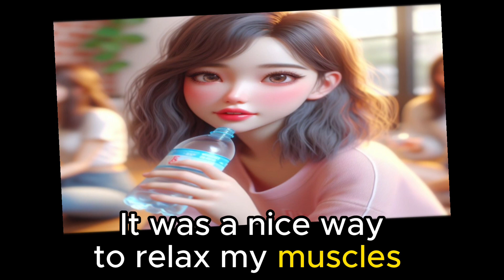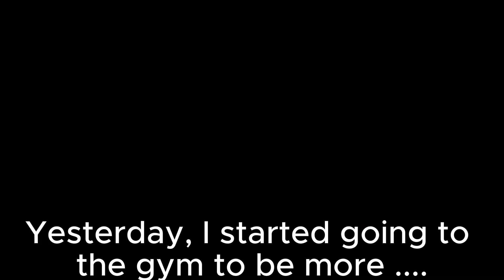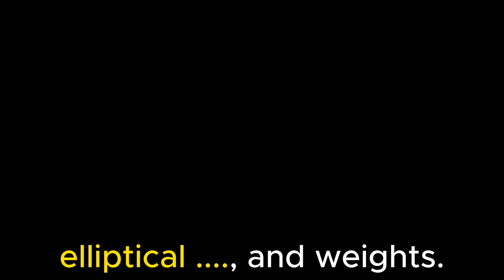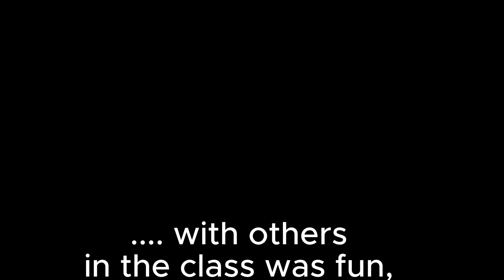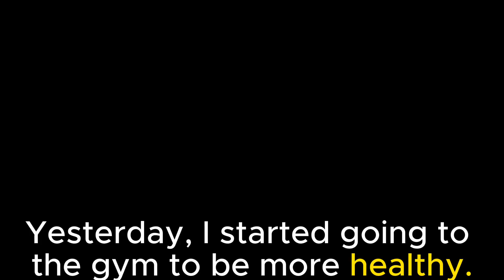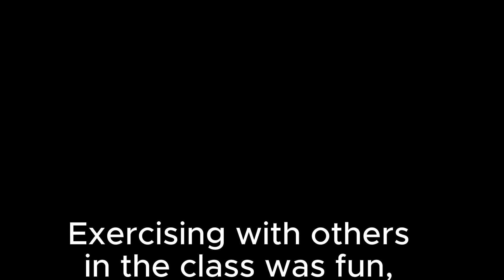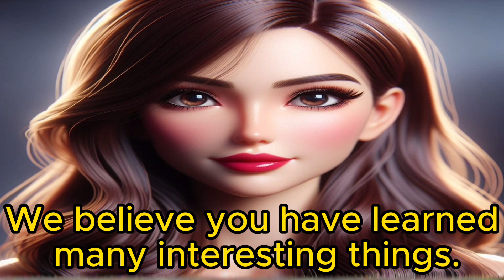My day at the gym |Improve Your English |Learning English| Speaking and Listening Skill / Story/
My day at the gym | Improve Your English | Learning English | Speaking and Listening Skill | Daily Life| Practice English

In this  lesson, we send you a short story with the most basic sentence structures and vocabulary to help you practice listening, expand your vocabulary, and build your confidence in speaking English.